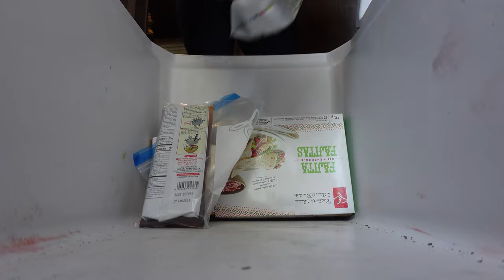Closing Camp And Winterizing The Trailer - Bonus Episode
We take you through our process of closing and winterizing our 34ft trailer for the winter ahead. We expect snow coming in the near future so it is best we get things organized and put away.